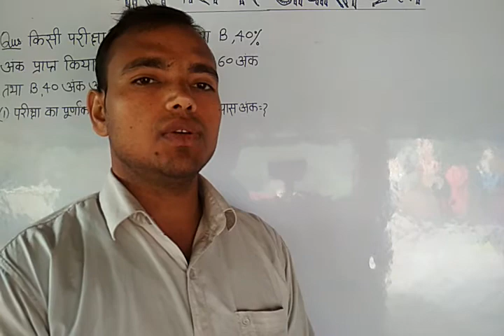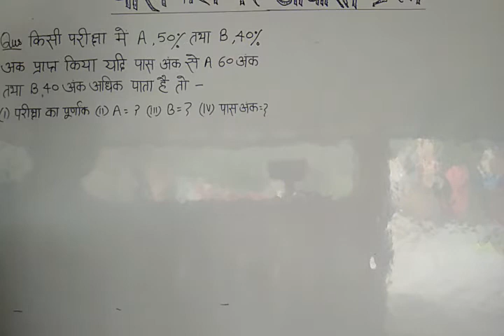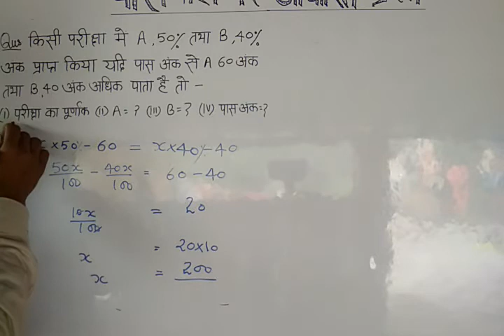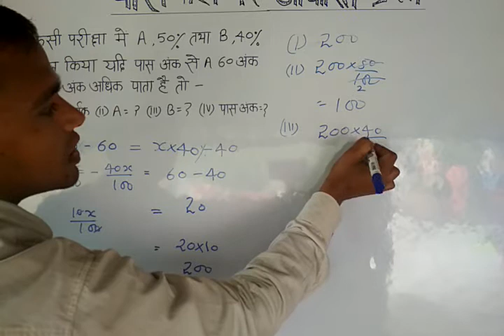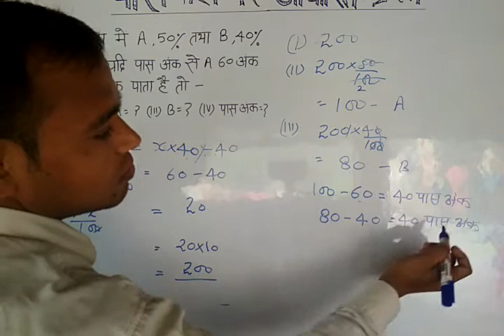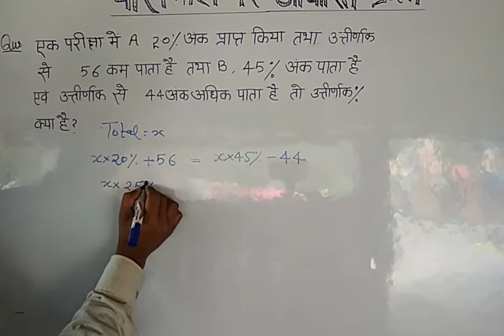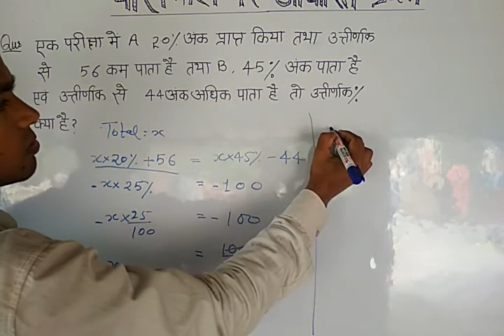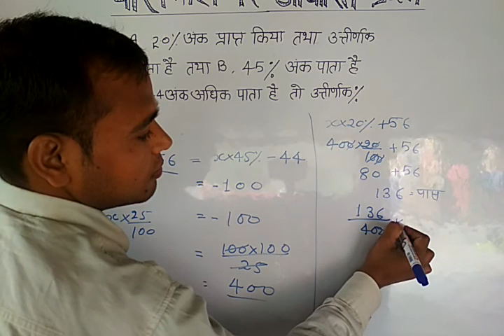पास फेल पर आधारित बहुत महत्वपूर्ण प्रश्न